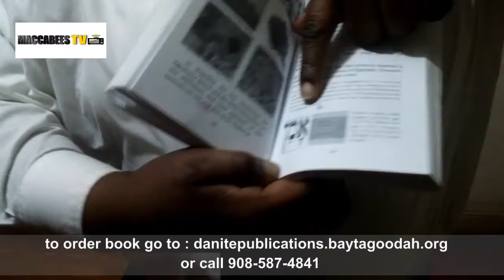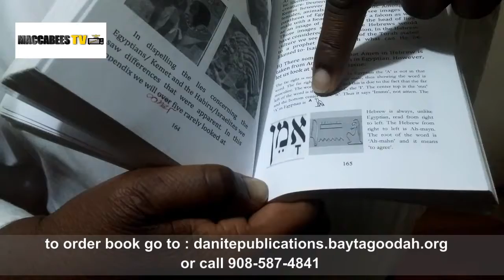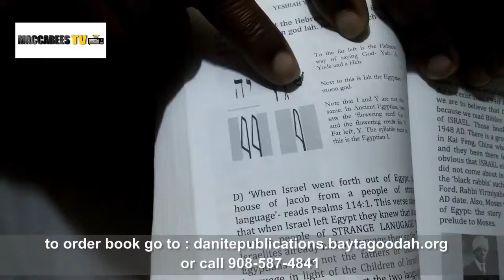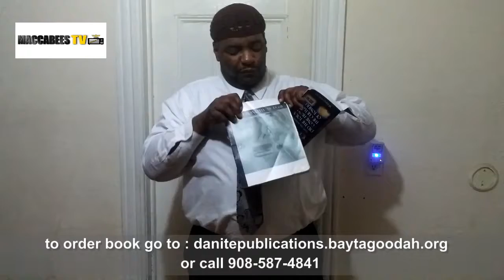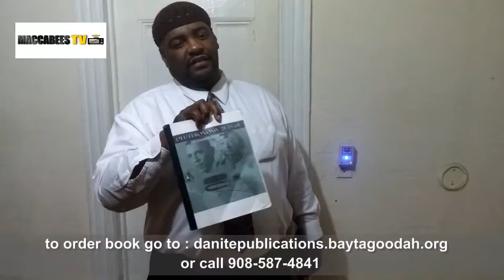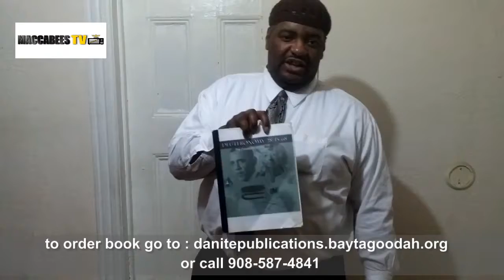Yeshiah speaks on his book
a presentation concerning the book on the Hebrew and Kemet issue